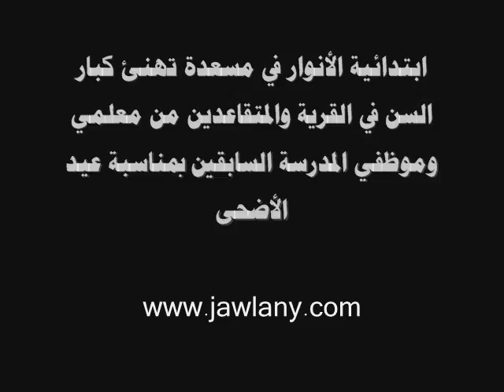مدرسة الأنوار مسعدة - عيد الأضحى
مدرسة الأنوار الابتدائية في مسعدة تهنئ مسني قرية مسعدة ومعلمي المدرسة وموظفيها المتقاعدين  بمناسبة عيد الأضحى